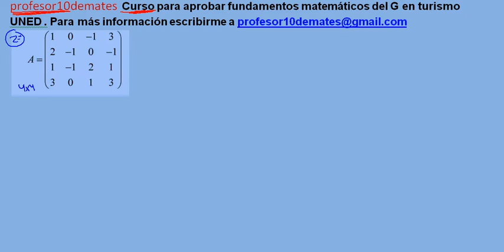Matemáticas cuestión 2 turismo UNED septiembre 2013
Soluciones , examen resuelto de Fundamentos Matemáticos de las Ciencias Sociales del grado en turismo de la UNED .